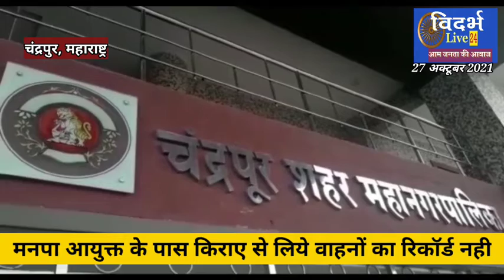VL24- चंद्रपुर के मनपा में खिला भ्रष्टाचार का कमल?200 करोड़ घोटाले के बाद अब निजी वाहन की जानकारी नही